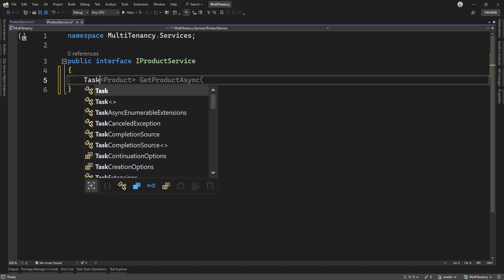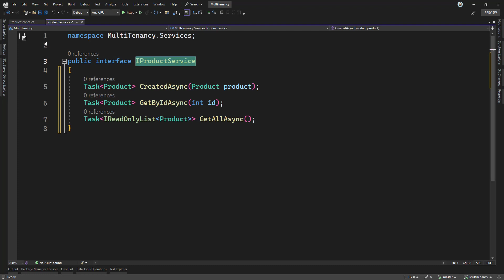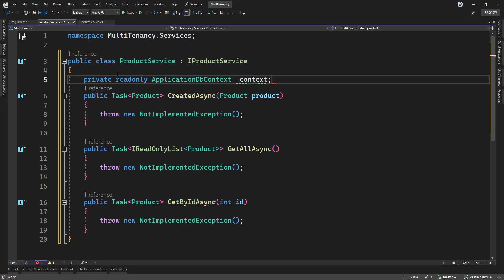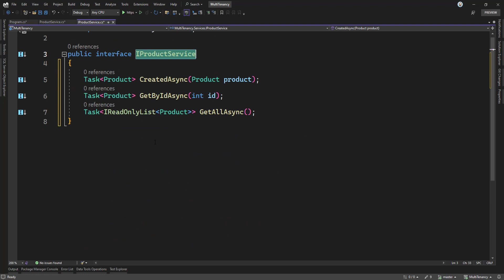[Arabic - بالعربي] Multi Tenancy in .Net 8 (Core) - 10. Add Product Service